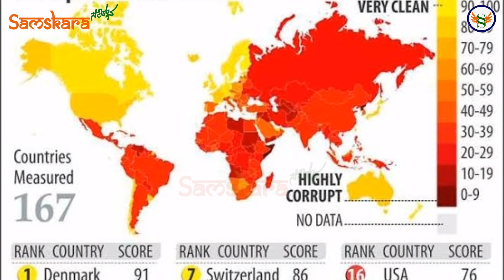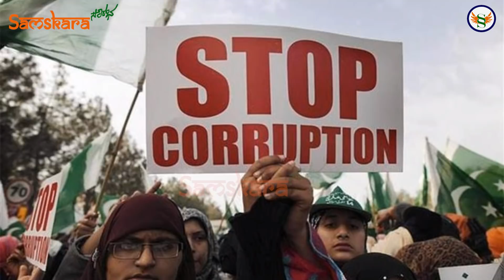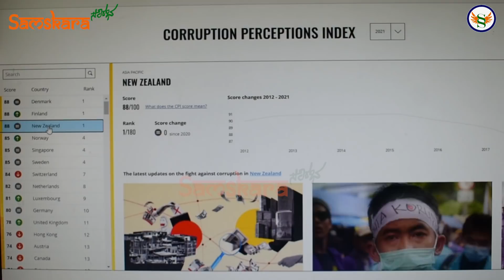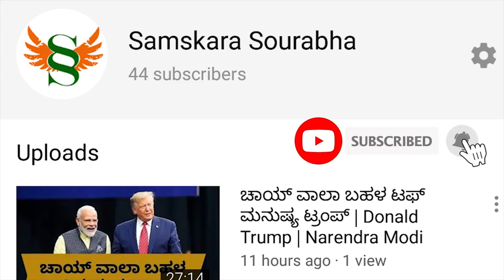ವಿಶ್ವದ ಕಡು ಭ್ರಷ್ಟ ದೇಶಗಳ ಪಟ್ಟಿಯಲ್ಲಿ ಭಾರತಕ್ಕೆ ಎಷ್ಟನೇ ಸ್ಥಾನ ? ಎಷ್ಟು ವರ್ಕೌಟ್ ಆಗಿದೆ ಮೋದಿಯ ಕ್ಲೀನ್ ಇಂಡಿಯಾ ?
corruption perception index 2021 india rank,